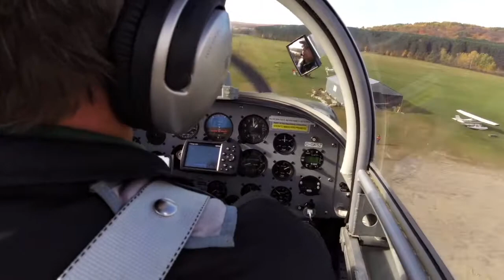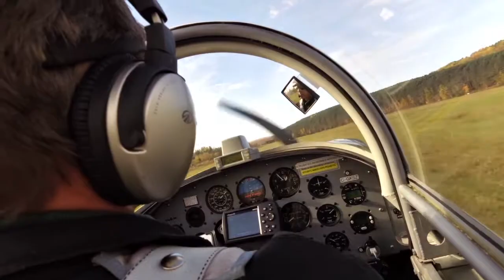Sainte Anne du Lac Draft